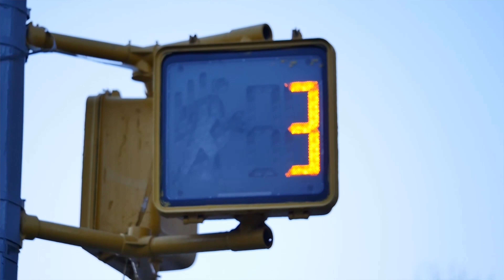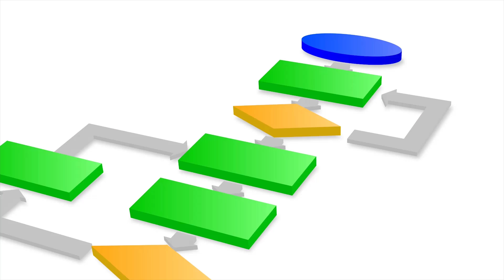ADIT- MOVIES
ADIT-MOVIES.COM
אנחנו יוצרים סרטי פרסום ויראליים ממוקדי מטרה, סרטי תדמית, סרטי מוצר, סרטים לאירועים
היכנסו לאתר ותכירו אותנו לא לפני שעשיתם לנו לייק לערוץ (: